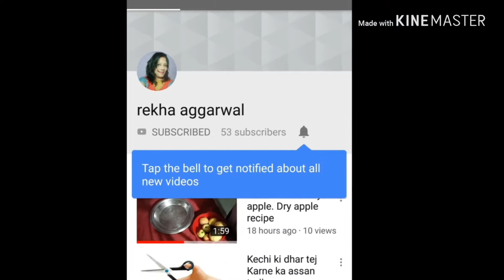How to make restro style sweet corn soup